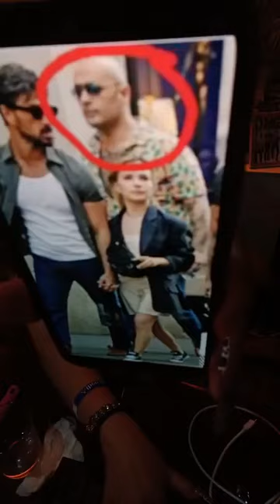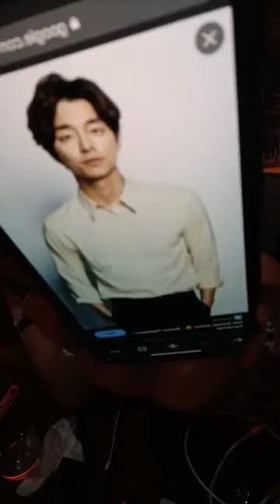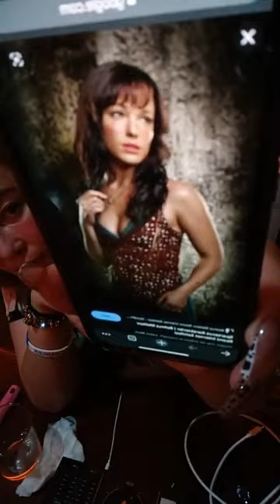Langga Cristina Vlog #97